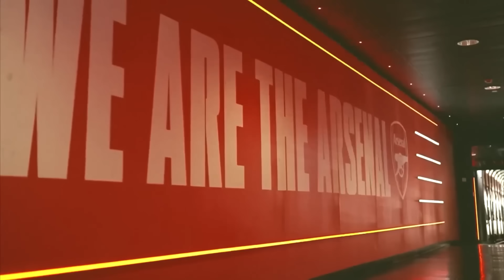CÓ MỘT ARSENAL DÙNG SỰ THỰC DỤNG ĐẾN C.H.Ế.T NGƯỜI ĐỂ ĐUA VÔ ĐỊCH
Các bạn đừng quên ấn nút đăng ký để đón xem những video mới của mình nhé
© Bản quyền thuộc về Phat Freestyle